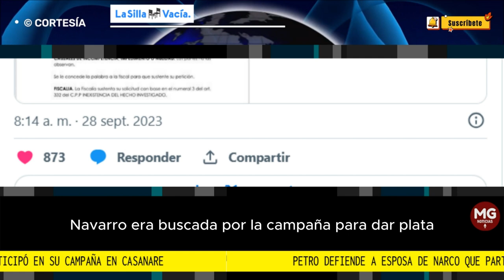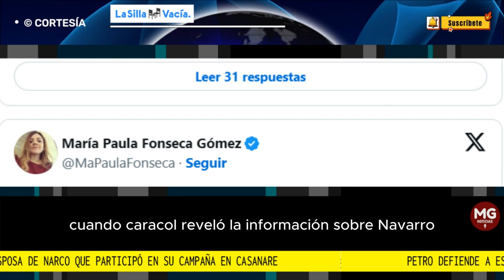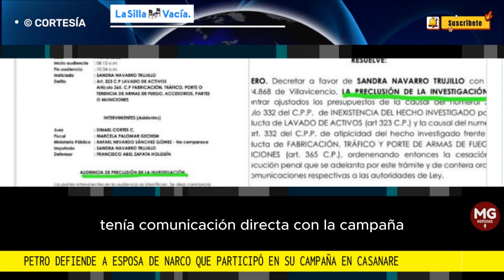⭕ PETRO DEFIENDE A ESPOSA DE NARCO QUE PARTICIPÓ EN SU CAMPAÑA EN CASANARE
Según la unidad investigativa de Noticias Caracol, Navarro era buscada por la campaña para dar plata, carros para movilizar comitivas, hacer videos y, en general, participar activamente en la logística de la campaña al Congreso del Pacto y en las dos vueltas presidenciales.
FUENTE LA SILLA VACÍA